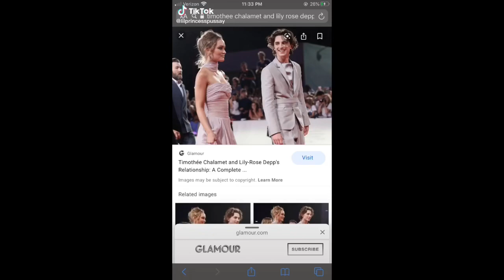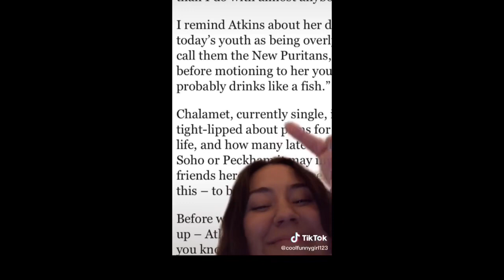timothee chalamet tiktok dump